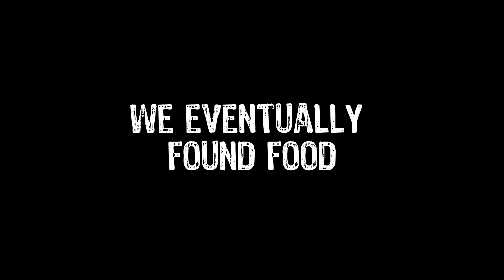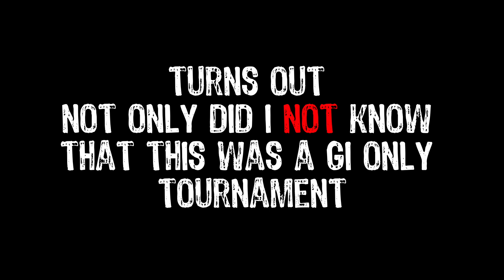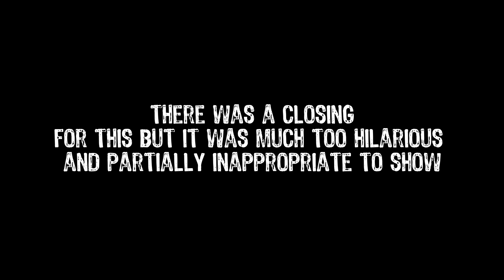BJJ VLOG: EPISODE 13 - SUB ACE TOURNAMENT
In this episode I travel to Red Deer, AB to compete in the submission ace championship.

Thanks to Nadine for filming.